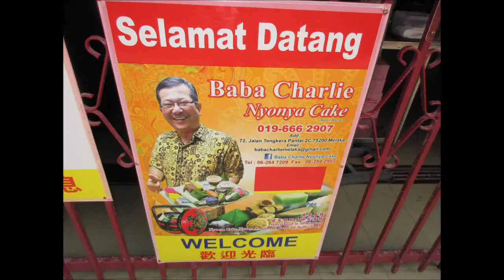Malacca, Baba Charlie Nonya Cake, 25 Feb 19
Popular for locals and foreigners